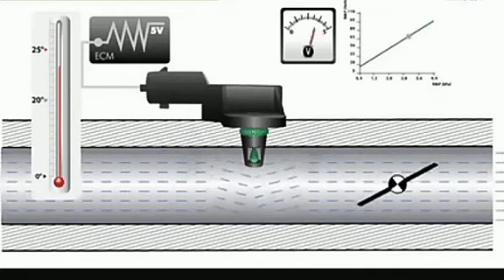MAP SENSOR | MANIFOLD ABSOLUTE PRESSURE SENSOR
Manifold Apsolute Pressure sensor